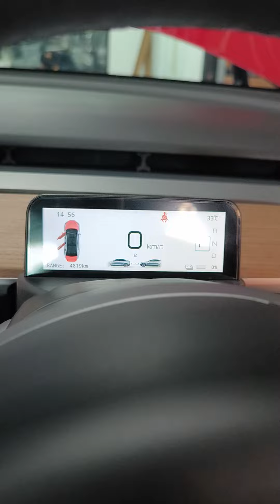tesla model 3 ติดตั้งจอ เรือนไมล์ จอแอร์หลัง mini 2.5 7500บา พร้อมคิดตั้ง